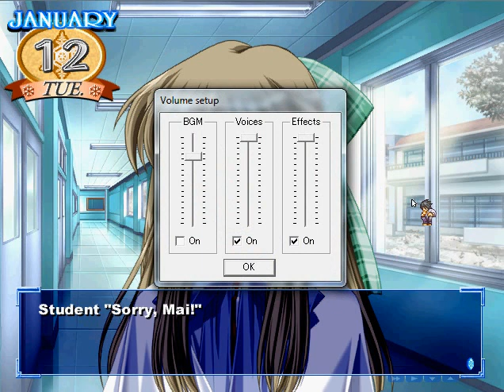Lets Play Kanon (Standard Edition) Part 121 - Sayuri Kurata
Also R.I.P Tomoko Kawakami (voice actress for Sayuri)